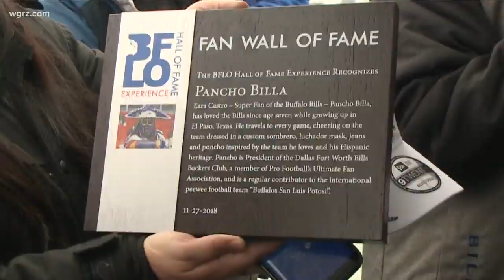Pancho Billa accepts Fan Wall of Fame award